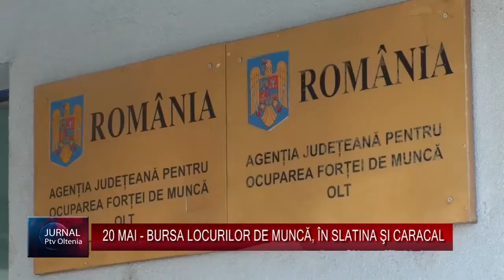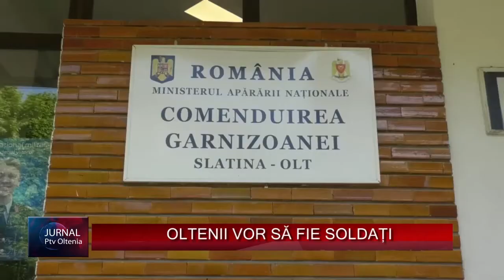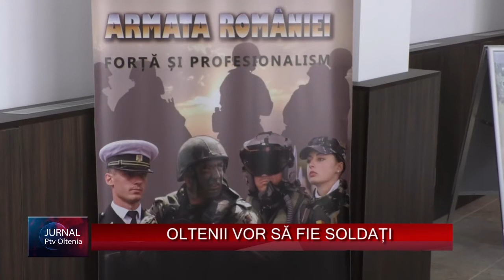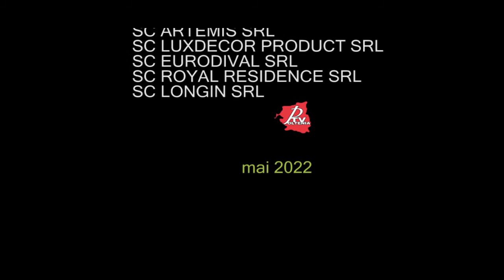Jurnal PTV OLTENIA 06 05 2022